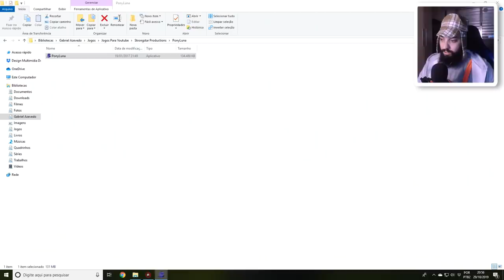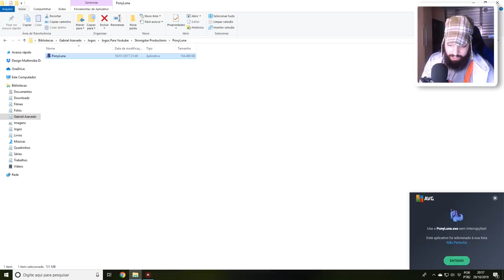OS PÔNEIS FINALMENTE ESTÃO DE VOLTA 🦄 l PonyLuna.EXE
[ MEU SETUP]

[ CRÉDITOS ]